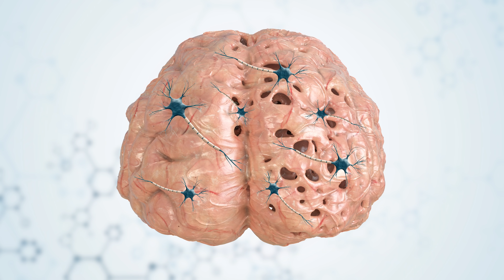Warum sich diese Menschen tot getanzt haben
Tanzen ist gesund. Es kann aber auch lebensgefährlich werden. Das haben hunderte Menschen in Straßburg im Jahr 1518 bewiesen. Sie hörten nicht auf sich zu bewegen, bis sie vor Schmerzen und Erschöpfung nicht mehr konnten. Einige sind dadurch gestorben. Diese Tanzkrankheit war aber nicht nur ein einmaliges Phänomen, sondern ist in der Geschichte mehrmals vorgekommen. Was bringt Menschen dazu so lange zu tanzen, bis sie tot umfallen? Gift vielleicht? Oder ist die Tanzwut sogar eine ansteckende Krankheit?

Auf DR. FLOJO erkläre ich euch medizinische Themen, angefangen beim menschlichen Körper, über Gesundheit, Krankheit, bis hin zu verrückten Mythen und spannenden Trendthemen. Medizin wissenschaftlich fundiert, verständlich und mit einer Portion Augenzwinkern.

► NEUES VIDEO jeden SONNTAG

QUELLEN:

Bundesinstitut für Risikobewertung: “Fragen und Antworten zu Ergotalkaloiden in Getreideerzeugnissen”,

Deutschlandfunk: “In Straßburg bricht eine Tanzwut aus” von Andrea Westhoff,

MSD MANUALS, Ausgabe für medizinische Fachkreise: “M. Huntington”, Stand: Dezember 2018,

Ökumenisches Heiligenlexikon: “Veit”, (besucht am 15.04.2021)

Süddeutsche Zeitung: “Der unheimliche Drehwurm” von Florian Welle, 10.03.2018,

Martin L, Oepen R, Bauer K, et al. Creative Arts Interventions for Stress Management and Prevention-A Systematic Review. Behav Sci (Basel). 2018;8(2):28. Published 2018 Feb 22. doi:10.3390/bs8020028

Pereira APS, Marinho V, Gupta D, Magalhães F, Ayres C, Teixeira S. Music Therapy and Dance as Gait Rehabilitation in Patients With Parkinson Disease: A Review of Evidence. J Geriatr Psychiatry Neurol. 2019 Jan;32(1):49-56. doi: 10.1177/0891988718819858. Epub 2018 Dec 17. PMID: 30558462.